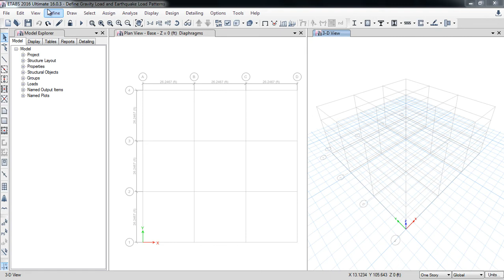CSI ETABS - 03 - Wind Loads, Exposure from Extents of Diaphragms & Exposure Shell Objects | Part 4